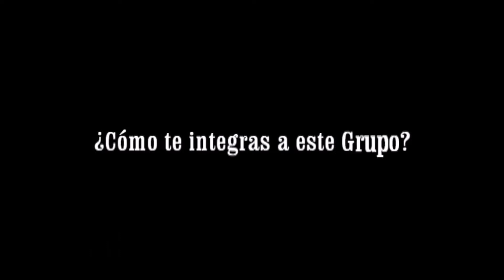En tus propias palabras 24-feb-2018- Eduardo Ibarra GMC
el 14 de febrero de 2018. Entrevista Alejandro Ruiz Robles. Tema GRUPO MARÍA CRISTINA